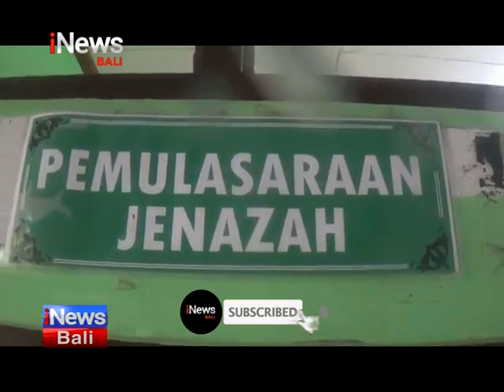Tangis Keluarga Iringi Kedatangan Jenazah Wayan Supini Korban Gempa Turki Asal Bali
iNews Bali, 24 Februari 2023, Tangis Keluarga Iringi Kedatangan Jenazah Wayan Supini Korban Gempa Turki Asal Bali,